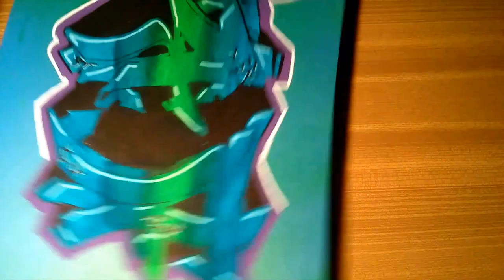"DRAW" Graffiti Speedart HD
DRAW Graffiti Speedart

Sorry fuer die Musik, ohne aenderung wuerde das Video in DE nicht sichtbar sein und sorry fuer den Blackscreen gegen Ende ich hab es 2 mal neu gerendert aber Camtasia wollte nicht wie ich wollte.
Ich hoffe es gefaellt euch trotzdem.